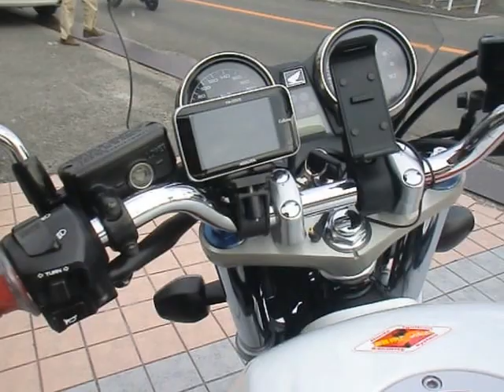CB1300スーパーフォア CB1300 SUPER FOUR CB1300SF SC40 SC54